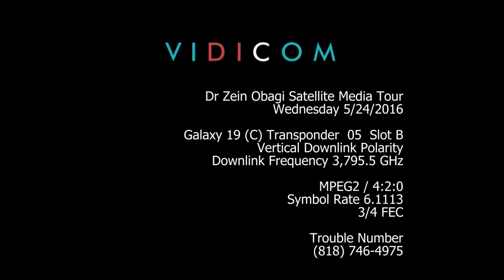YOUNGER, HEALTHY SKIN AT ANY AGE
Get a Leading Dermatologist’s Advice for Beautiful Summer Skin

 We love it and we fear it.  The sun’s warmth lures us outside and then threatens our face and bodies with its dangerous rays.  We occasionally remember to cover up and use sunblock, but age spots, wrinkles and rising rates skin cancer don’t lie.

The American Cancer Society says many of the more than 3 million skin cancer cases diagnosed annually could be prevented by protecting skin from excessive sun exposure and avoiding indoor tanning. World-renowned dermatologist and skincare expert Dr. Zein Obagi can help you learn about unknown sources of skin damage, discoloration and aging and what you can do to protect and rejuvenate your skin.

Dr. Zein Obagi discusses:

Types of damage we get from excessive sun radiation (aging, discoloration, wrinkles, cancer)
Other less-well known sources of skin damage (computer screens, indoor tanning machines)
Medical and practical advice for protecting the skin (less Spandex!, indoor workouts, daily sunblock)
Sun blocks, moisturizers and other products designed to protect and rejuvenate your skin
How to know which skin care products work best
About Zein Obagi, MD:  Dr. Zein Obagi is a world-renowned dermatologist, founder and medical director of ZO Skin Health, Inc. and head dermatologist of Obagi Skin Health Institute, with offices in Beverly Hills, Laguna Beach, San Gabriel, California.  He is the author of “The Art of Skin Health,” and has created, developed and/or brought to market, innovative products for skin care including the original Obagi Nu-Derm® and original Obagi Blue Peel®

For more than 35 years, Dr. Zein Obagi, Board-Certified Dermatologist, has pioneered advanced skincare solutions based on his philosophy of creating healthy skin as opposed to merely treating disease and damage. His visionary approach has earned him an international reputation as a leading authority on skin health and rejuvenation.

Today, Dr. Obagi’s innovative principles for restoring skin health are considered the gold standard in skincare. He is ranked among the world’s top experts on chemical peels, just one of his many areas of expertise. He is also considered an expert in treating skin of color, often tackling the most difficult cases from around the world.

Throughout his career, Dr. Obagi has worked as an educator, training thousands of plastic surgeons and dermatologists at scientific forums worldwide. He has also been a prolific author and lecturer, presenting more than 500 workshops and panels on topics pertaining to skin health and rejuvenation.

With his breakthrough contributions, Dr. Obagi has done far more than to become synonymous with results-oriented skincare. He has literally redefined and advanced the science of skin health.

 Interview provided by ZO Skin Health, Inc.